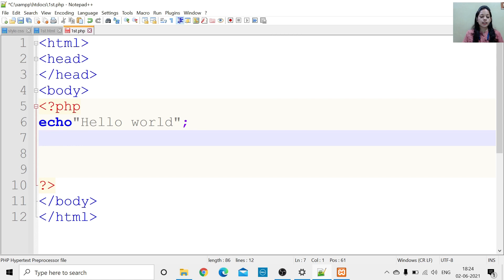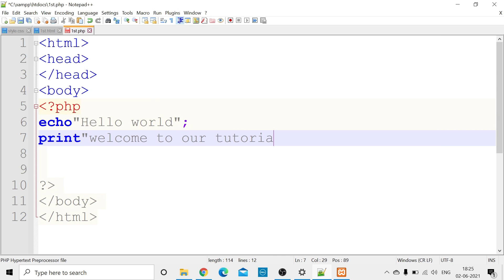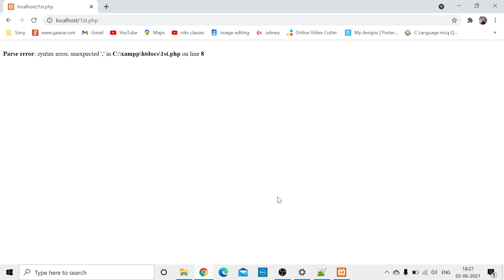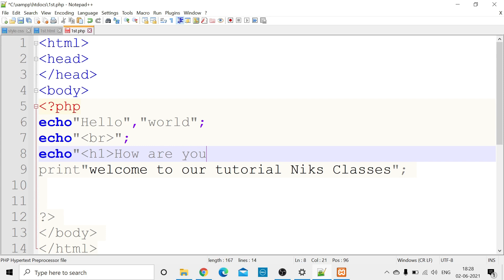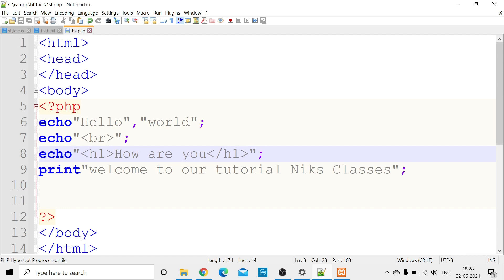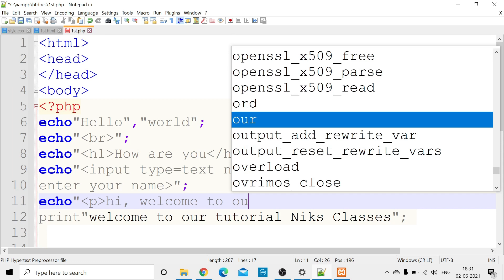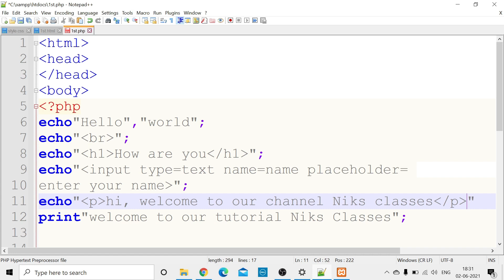PHP Tutorial Full Courses Part - 4 For Beginners In Hindi || Niks Classes || Echo & Print Of PHP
PHP Tutorial  Courses By Nishi Mam !!
Difference Between Echo and print Statement in  PHP !!
The print statement can have only one argument at a time and thus can print a single string.